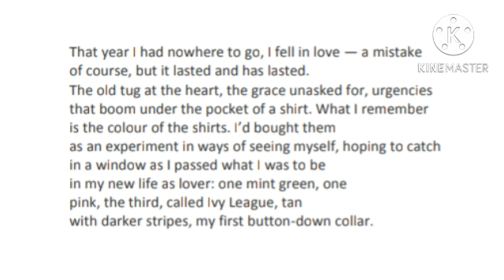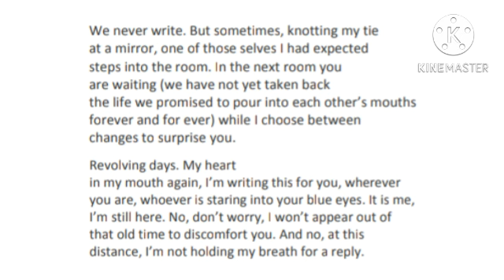Revolving Days By David Malouf (In Hindi)